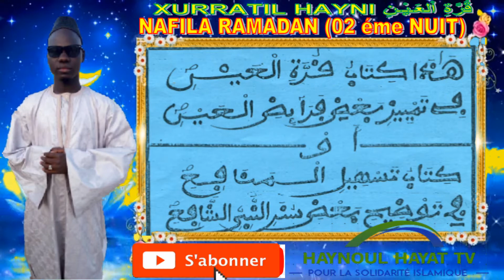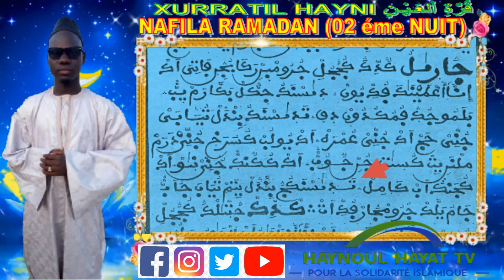NAFILA DU JOUR 2éme NUIT RAMADAN Serin Abdu seey XURRATIL HAYNI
2ème nuit ramadan 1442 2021

TOUJOUR, œuvre, AU, SERVICE, DE, CHEIKH, AHMADOU, BAMBA,
L'information, à tout, instant, ! Service, Commercial, = 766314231

PEOPLE, -

 POLITIQUE, -

MA_SANTÉ

paroles vérité en wolof